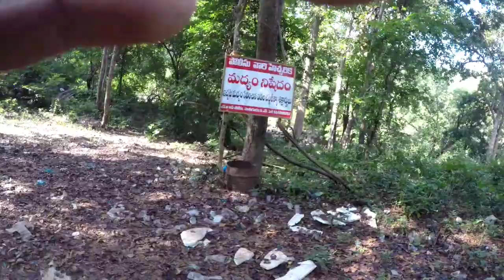Interceptor Diaries - Things that upset you while exploring nature!!!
We were heading towards a waterfall near Mothugudem. We had done some off-roading on our bikes to reach the place. We were very excited when we noticed a beautiful river bed alongside our way. The moment we reached the place, all the excitement turned into sadness. I was really very upset when all I could see there was trash and trash all around.
I truly believe that we all can gather and travel to that beautiful place and clean the place and setup few DustBins and make that place beautiful again.